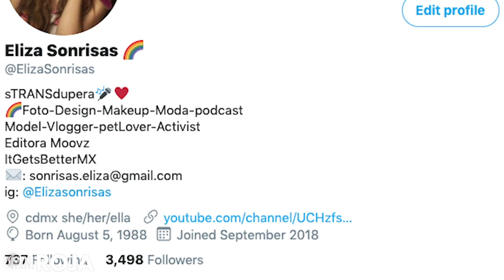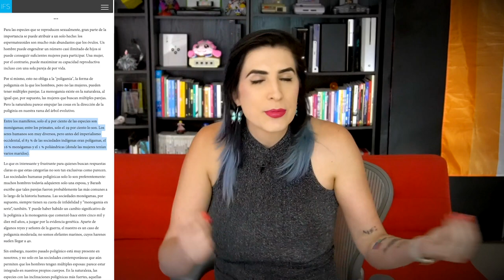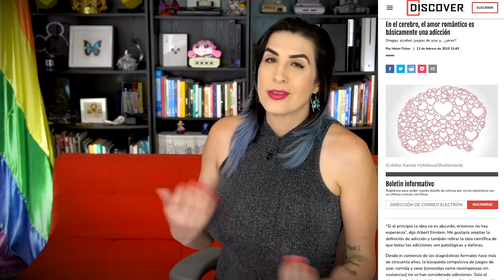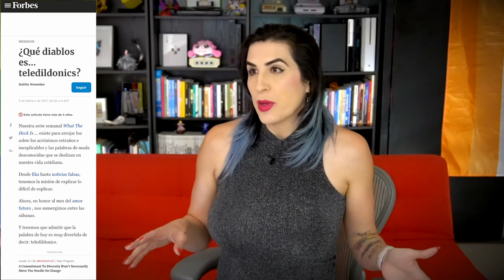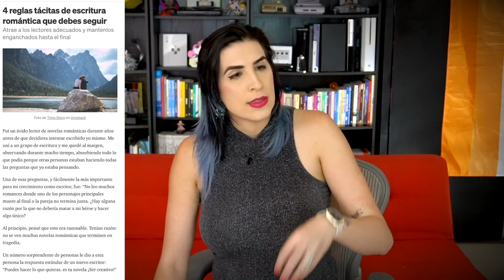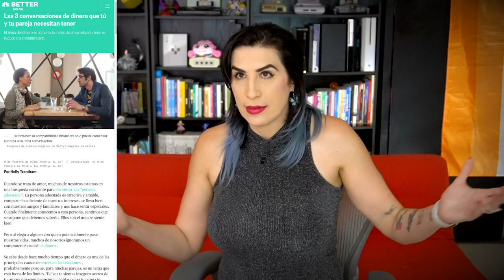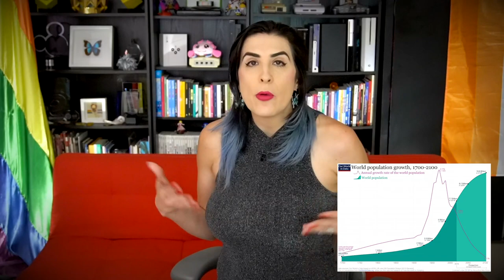¿Funciona el poliamor? .. Acá una historia, o dos /miniRoja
De repente todo el mundo es poliamoroso. ¿Por?

De paso.. este tema lo discutimos en vivo en Roja, acá por si se lo perdieron